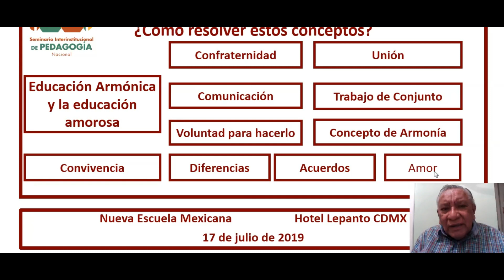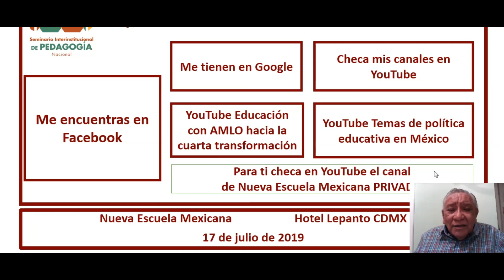NUEVA ESCUELA MEXICANA QUILES 13 CONCEPTO DE ARMONÍA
Aquí explico el concepto de Armonía pretendiendo ayudar al legislador que no explica algunos conceptos